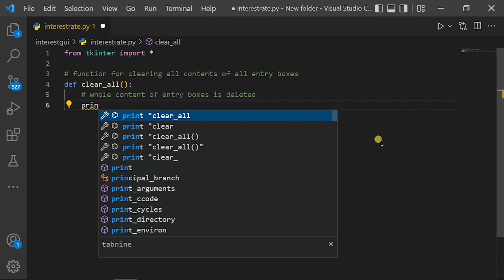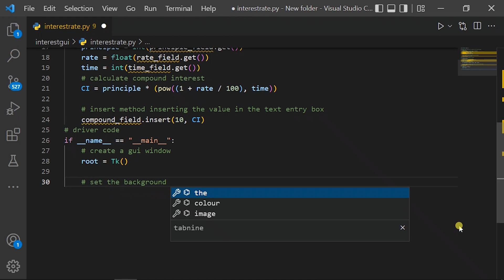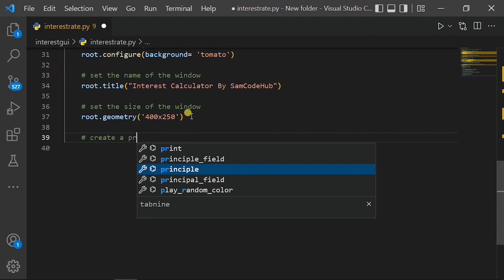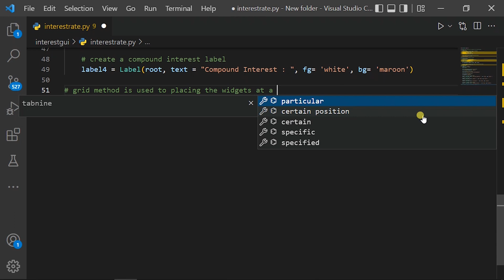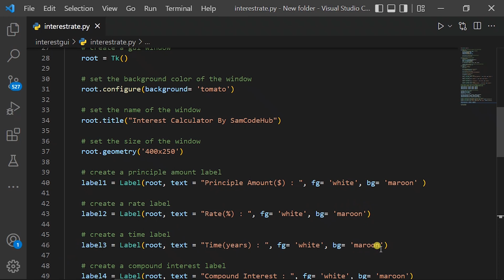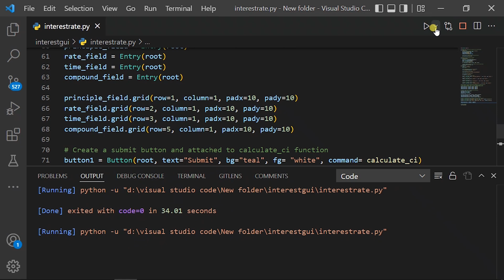How to create a Compound Interest Calculator GUI using python Tkinter framework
Tkinter is the de facto way in Python to create Graphical User interfaces (GUIs) and is included in all standard Python Distributions. In fact, it's the only framework built into the Python standard library.

Compound interest occurs when interest gets added to the principal amount invested or borrowed, and then the interest rate applies to the new (larger) principal. It's essentially interest on interest, which over time leads to exponential growth.
For example, if you deposit $1,000 in an account that pays 1 percent annual interest, you'd earn $10 in interest after a year. Thanks to compound interest, in Year Two you'd earn 1 percent on $1,010 — the principal plus the interest, or $10.10 in interest payouts for the year.